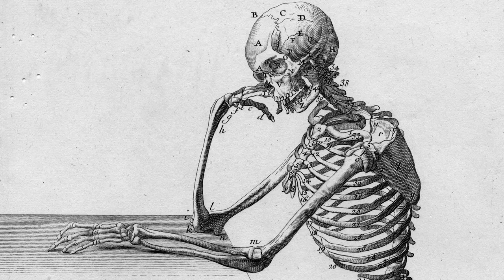Fosco Maraini, Bottiglie V5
Bottiglie, da Gnosi delle fànfole, raccolta di poesie di Fosco Maraini.
Versione 5